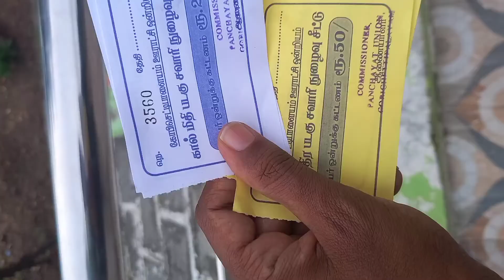Boating experience is very thrilling and most enjoyable 🥰